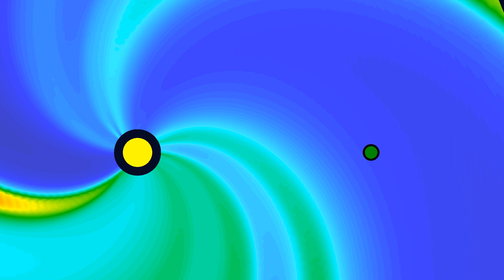NOAA Space Weather Update 26 September.mov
NOAA's Space Weather Prediction Center -- the nation's official source of warnings and alerts about space weather and its impacts on Earth -- today issued a warning for a strong, G3 geomagnetic storm on Earth resulting from a significant explosion from the sun's corona Saturday morning. G-scale solar storms range from G1 (minor) to G5 (extreme). Today's warning updated a watch issued on Saturday.

This animation shows a forecast from WSA-Enlil, an advanced forecast model used in NOAA's Space Weather Prediction Center. The sun is yellow at left; Earth is green at right. This forecast was produced Saturday, and projects the coronal mass ejection - in red, black and white - impacting Earth today.

Credit: NOAA